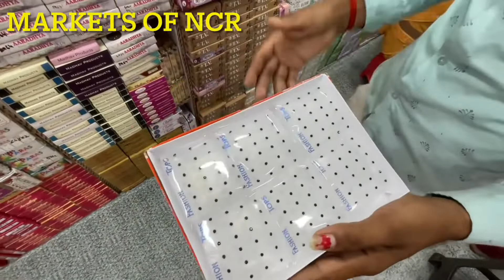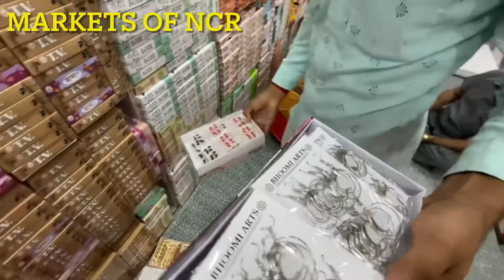सस्ता Cosmetic items delhi sadar market || Sadarbazar delhi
Hello Doston !

दुकान कीं video बनवाने के लिए
comment करे
या

Shop number - 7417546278 Uday kashyap
Shop address -
SRK Cosmetics & Jewellery
Shop no. 54 1st floor Subhash akhada,
Mithai pull, Sadar bazar Delhi - 6

इतना अच्छा सामान घर सजाने का 😍Banjara market latest update